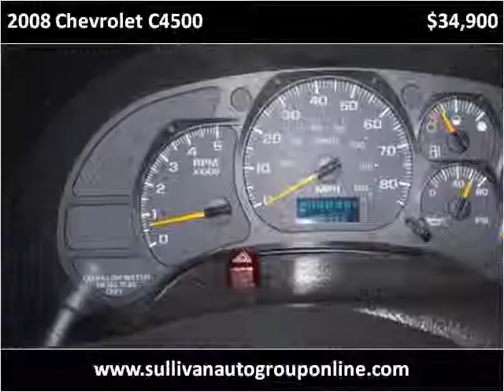2008 Chevrolet C4500 available from Sullivan Auto Group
This 2008 Chevrolet C4500 is available from Sullivan Auto Group.